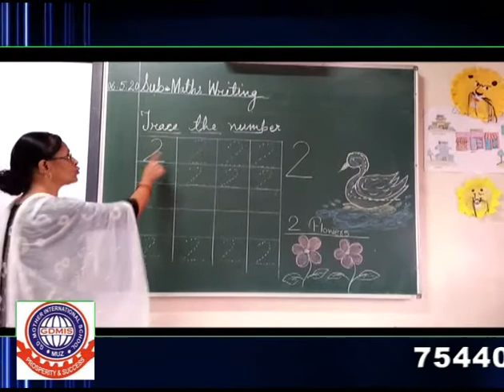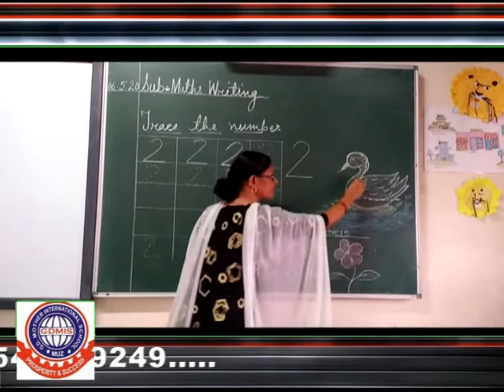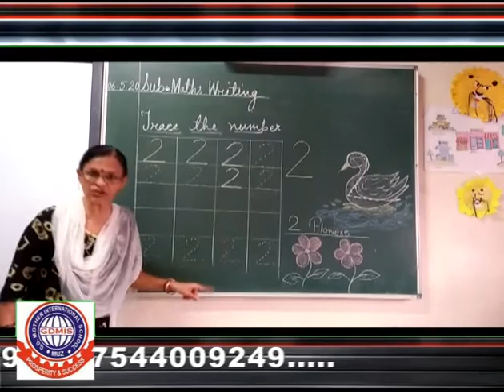NURSERY MATHS WRITING TRACE THE NUMBER TWO